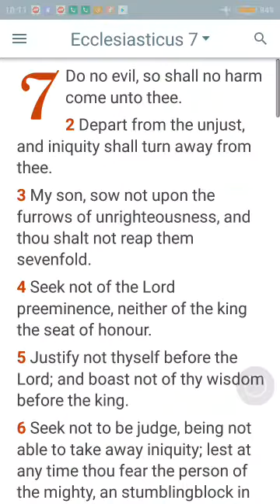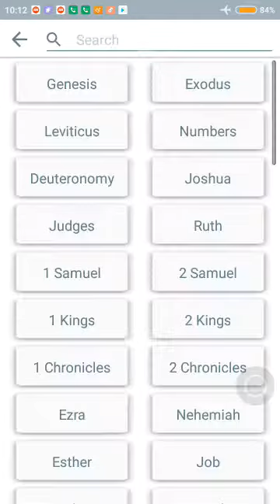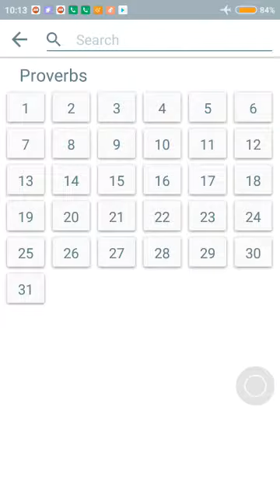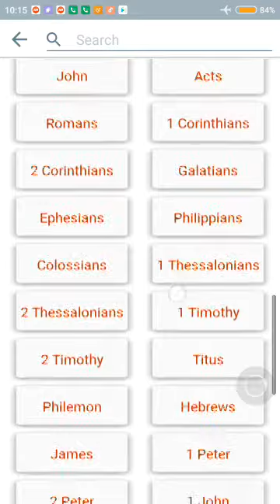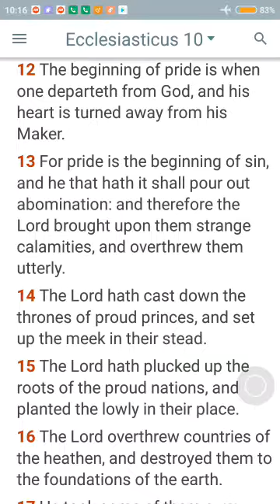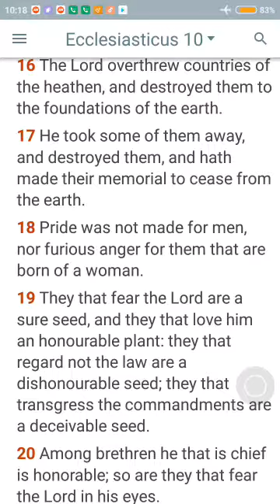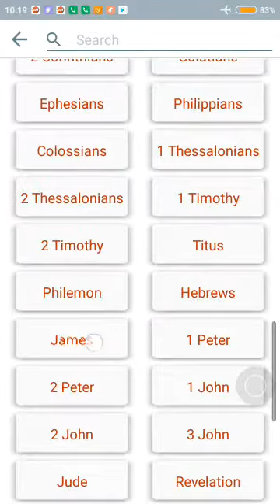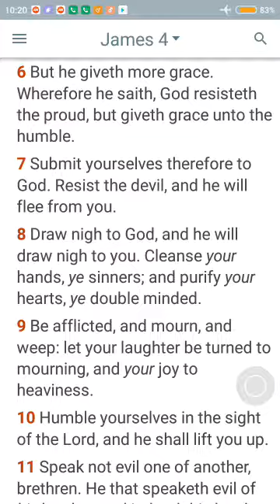Pride cometh before destruction